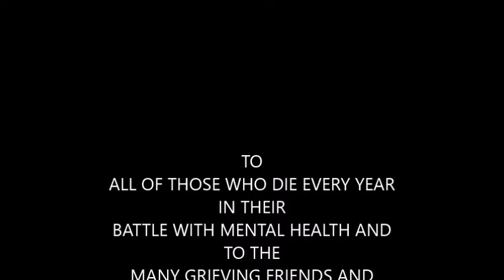Aokigahara Tragedy Yashiroreaper Talks Tirgger Warning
I cannot believe this is my first video of 2018 but I have to speak about this. This video and actions performed by a fellow Youtuber are against all I advocate for. I am first and foremost an advocate for Mental Illness as I myself have Complex Post-Traumatic Stress Disorder. I pray for the many souls and people disgraced by this Youtubers actions. Join me to mourn the loss of a life and reminder of the many others lost every single Day. There is no advertising here, just a need to speak.